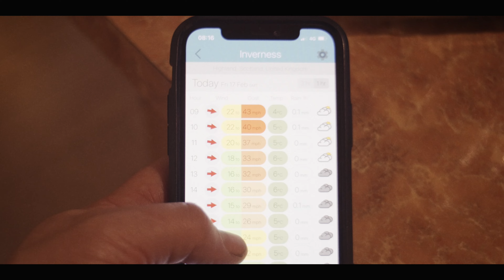SALMON FISHING ON LOCH NESS 'Silver Addicts episode 2:River Ness and River Oich' Spring Salmon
S P A T E presents 'Silver Addicts episode 2'

Colin, Lana, Patrick and Damon all met up in the very far north of Scotland to try for an early spring salmon on the Ness system. The rivers in this part of the world are known to be one of the first places in the UK you can expect to catch a Salmon, and as they say 'you've got to be in it to win it'...

Edited by Colin Macleod
Shot by Damon Valentine, Patrick Tillard and Colin Macleod
Filmed on Location River Oich and Dochfour, River Ness

Supported by Loop Tackle